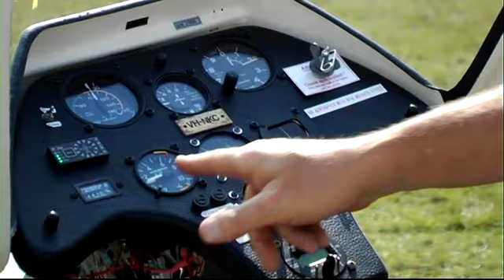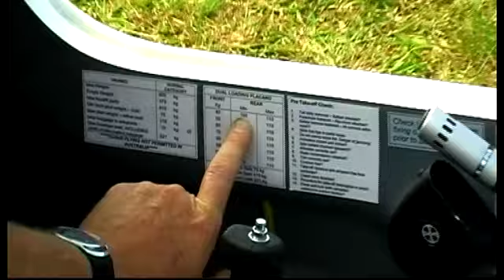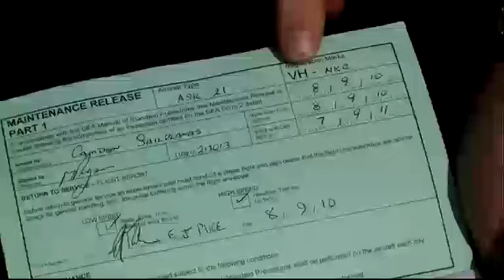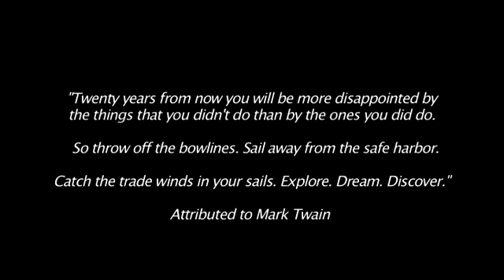Southern Cross Gliding Video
Gliding or soaring is an engaging and idyllic activity that anyone from around the age of 13 to over eighty can enjoy. Flying a glider is a sublime combination of art and science that appeals to a wide variety of people. This unique and intensely rewarding pastime provides glider pilots with a constant challenge as they endeavour to find various forms of lift in order to soar higher and fly further. With no engine and fuel to consider, your flight time is limited only by the lift you harness as you deftly remain within the warm embrace of a thermal of rising air, in the lift above a ridgeline or astride a mountain wave. to learn more.